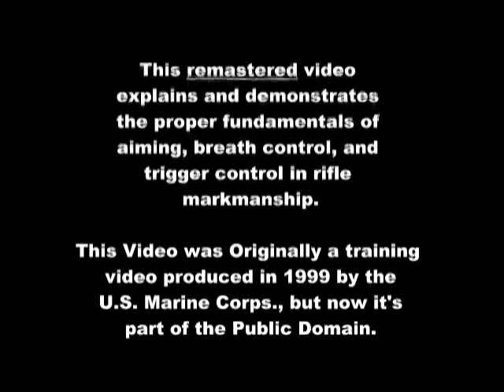Fundamentals of Rifle Marksmanship Part 2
Fundamentals of Rifle
Marksmanship Part 2

Featuring the:
M16 Rifle Series (and AR15),
but the lessons cover fundamentals
for all weapons.

This remastered video
explains and demonstrates
the proper fundamentals of
aiming, breath control, and
trigger control in rifle
markmanship.

This Video was Originally a training
video produced in 1999 by the
U.S. Marine Corps., but now it's
part of the Public Domain.